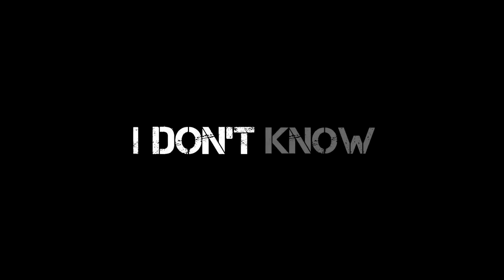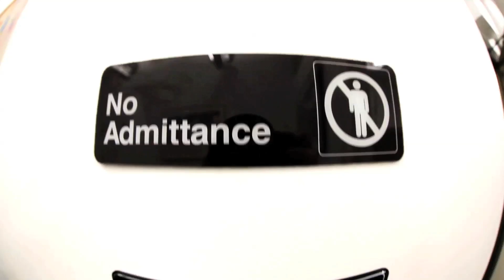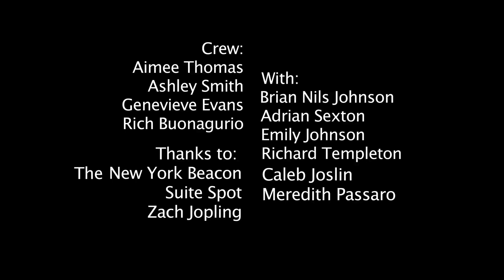I Don't Know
Eric Mangin and Ryan Stanisz explore the surreal of working in an office in New York City.